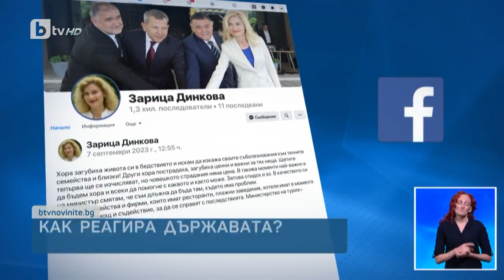Екоминистърът Юлиaн Попов: Проверяват се сигналите за незаконни зауствания